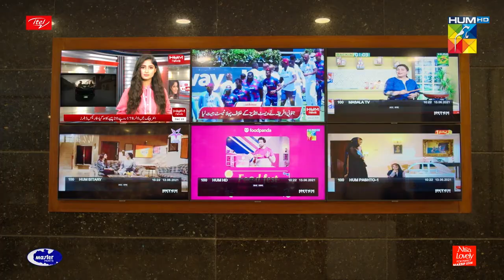Ishq E Laa - Episode 09 - Best Scene 01 - HUM TV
The Wait Is Over Watch the New Episode of Drama Serial 'Ishq E Laa'

IshqELaa | Featuring An Incredibly Ensembled Cast Of Sajal Aly, Yumna Zaidi, Azaan Sami Khan and others.

Digitally Presented by ITEL Mobile

Associate Partner